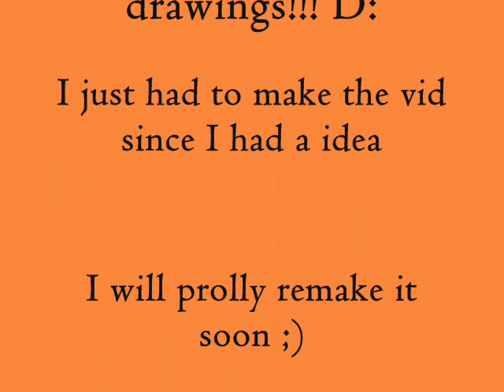How to save a life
As I said, the drawings sucks *** so I will prolly remake them soon ;)